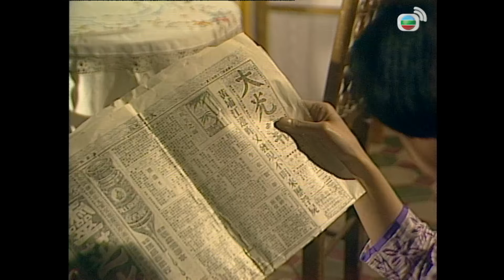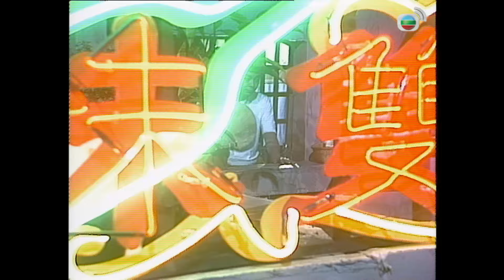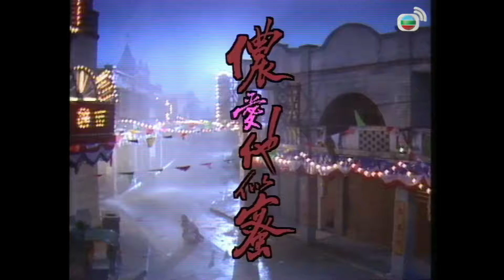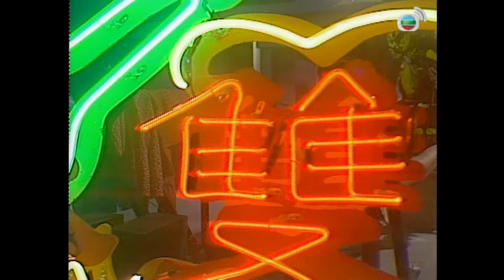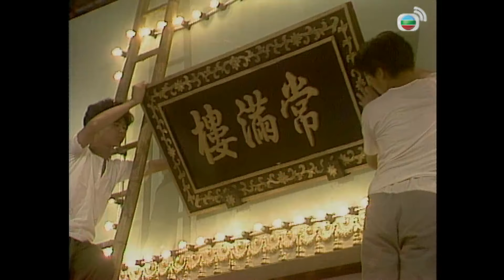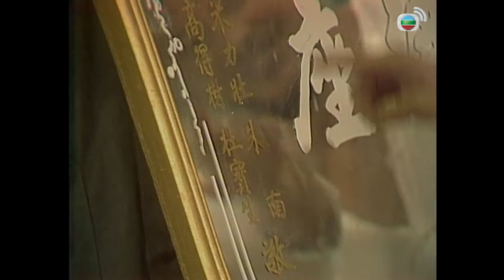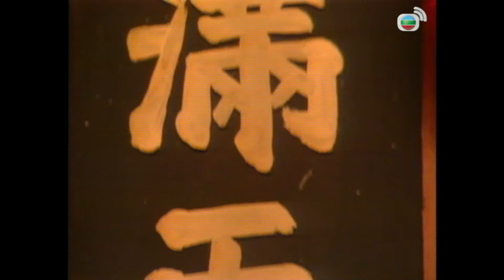TVB 民初劇線上看 | 羅慧娟(素素)的憧憬 | 劉青雲 | 邵美琪 | 邵仲衡 | 燃燒歲月 08/20 | 粵語 | 1990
A Time of Taste《燃燒歲月》(劉青雲、羅慧娟、邵美琪、邵仲衡、陳國邦、劉玉翠、林尚武主演):民國六年，少年常滿離開貧瘠家鄉，遠赴京城謀生，偶然下結識前清御廚蒲公公。蒲公公性格孤僻，卻是烹調高手，常滿跟他學藝並入玉家當下人。玉老爺有二子，大子鴻鵲是大學生，對國事關心；二子年幼並有一童養媳童素素。常滿對素素心儀，唯她鍾情鴻鵲。蒲公公邂逅玉老爺之妹玉生煙，二人經過連番波折後，終逃過世人歧視眼光而相愛。鴻鵲眼看溥儀重登帝位，手持榴彈欲炸死張勛，失手犧牲。而玉老爺一家也被抄家，眾人四散逃走。
一九三七年，常滿已長大成人，輾轉到上海謀生，在街旁擺設小菜檔，偶然下重遇素素，她卻已是上流社會中的交際花。玉老爺幼子鴻漸在玉家大火時被一神父救走往法國生活，後鴻漸回國當記者，遇上常滿及素素卻沒法認出。朝鮮少女金英順流浪在中國，認識素素並搬往滿家居住。常滿熱烈親近素素，她卻被鴻漸其酷似鴻鵠的外表吸引。英順重遇男友，後目睹男友卻被日軍所殺，常滿悉心照料。當素素染病誤以為是鼠疫，常滿不顧一切照料，令素素感動。日本侵華，常滿發現一番心血經營的常滿樓竟是日軍基地，鴻漸查出因由，欲寫文發表，卻給日軍所捕。後鴻漸受不住折磨而屈服，常滿眼睜睜看著日軍進城而無計可施。